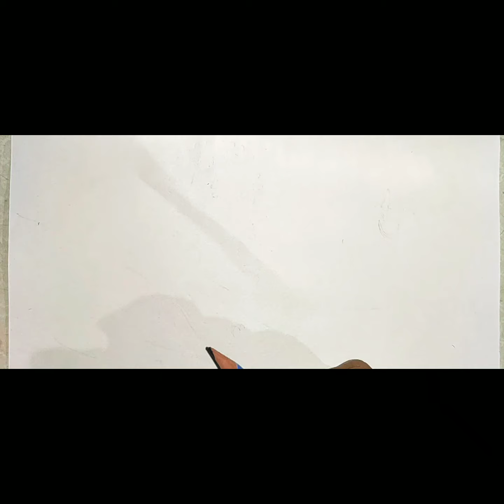Independence day painting| Bharat mata ki jay